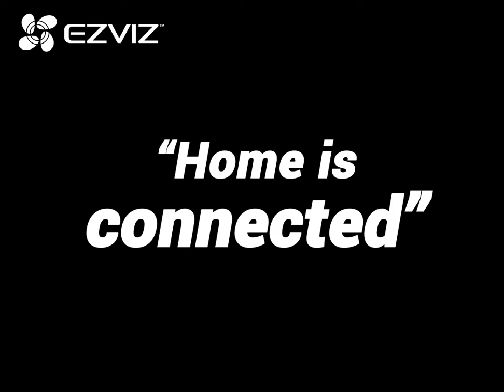EZVIZ | Work with Amazon Alexa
EZVIZ works with Amazon Alexa. Your home is now connected!